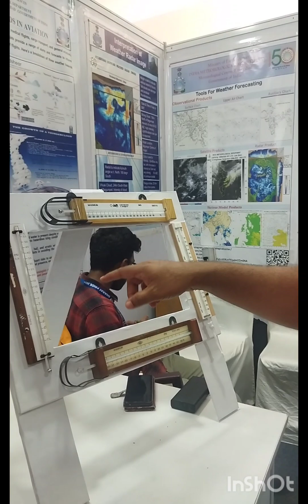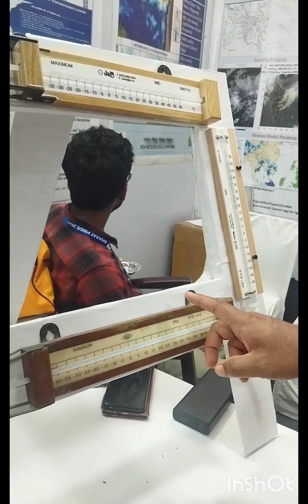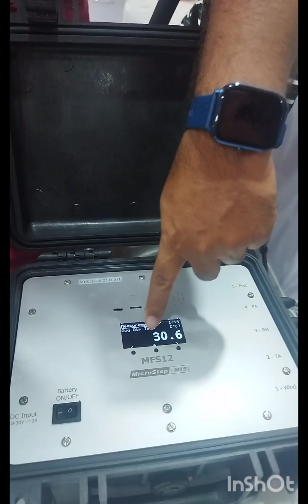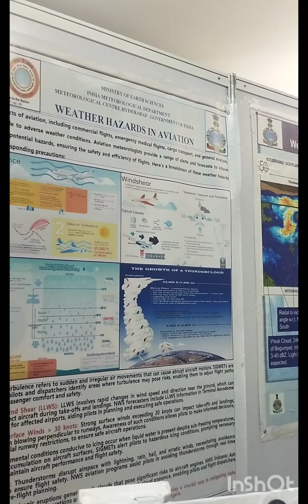Weather report forecast model explain knowledge video 👍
explore video #
travel #
videos#
videos#
telugu Know ledge#
Travel#
video#explore👍